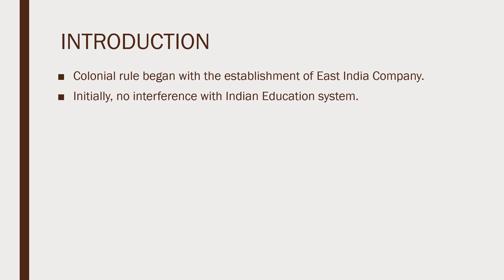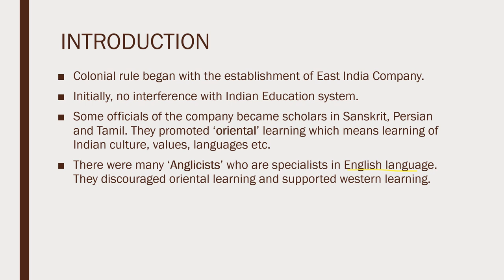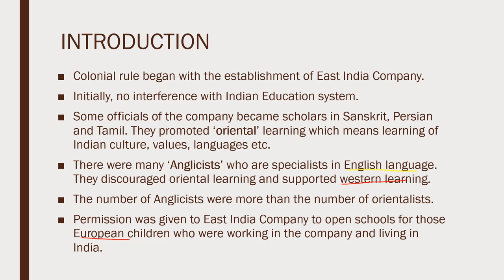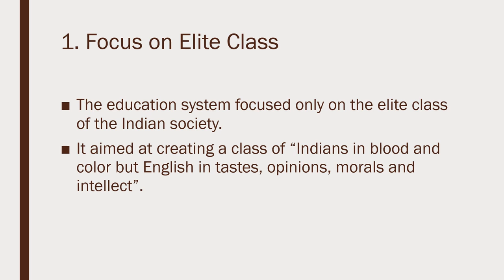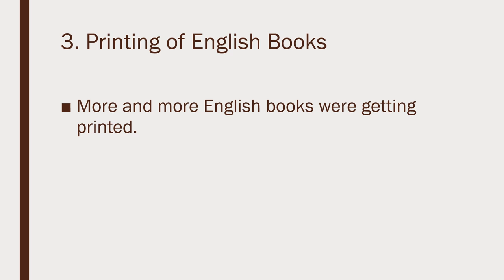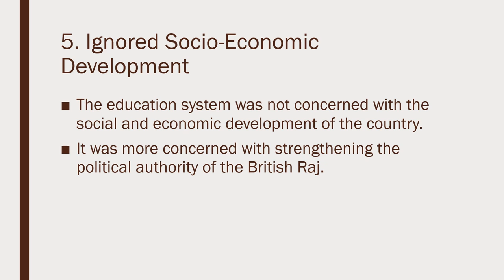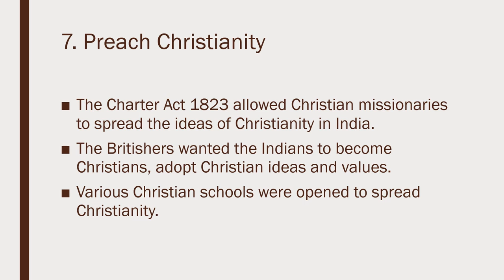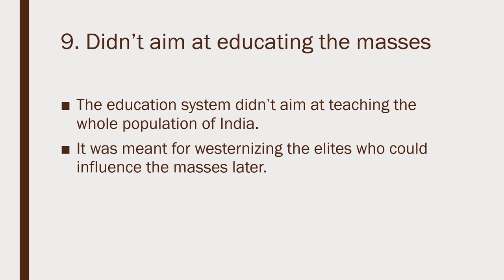Prominent Characteristics of Education in India during Colonial Rule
This video describes the characteristics of education system that existed in India during colonial rule.